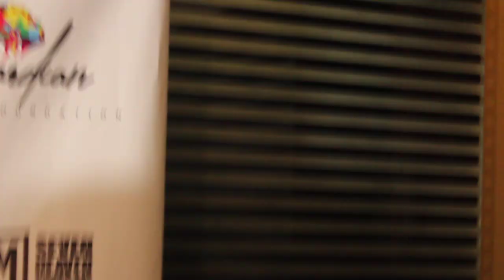GUARDIAN ANGEL UNVEILS 7HM LABEL AND INTRODUCES SAMMY G AND DERIC DEUS|ESTHER MUSILA IS MY PILLAR